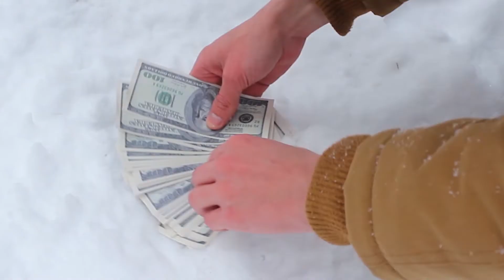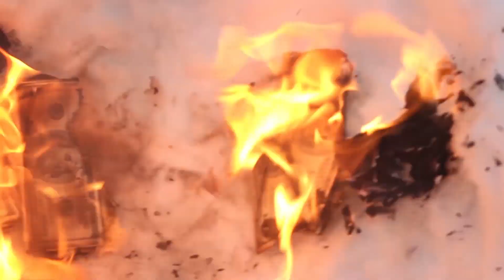Coca Cola + Fanta + Sprite + M&M's Under the Snow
Today i will show you experiment! What happens if you mix Coca Cola + Fanta + Sprite and M&M's under the snow or underground.

This is the "BroHacker" channel. We shoot entertaining and scientific experiments, useful life hacks, DIY projects and other entertaining videos!